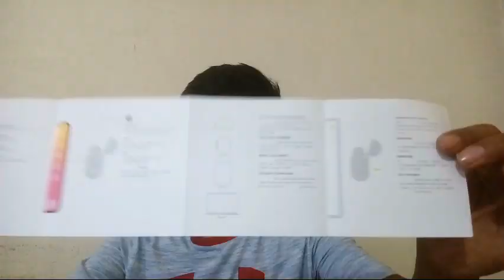Airpods ka jurwa bhai?/Hassan Ejaz Vlogs